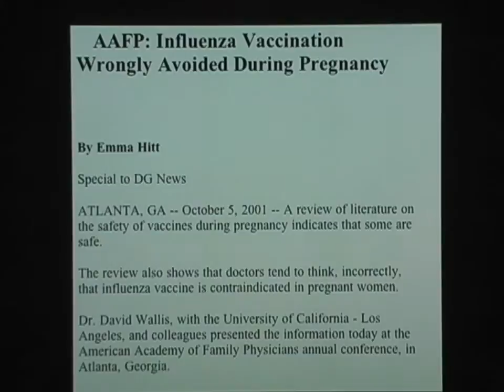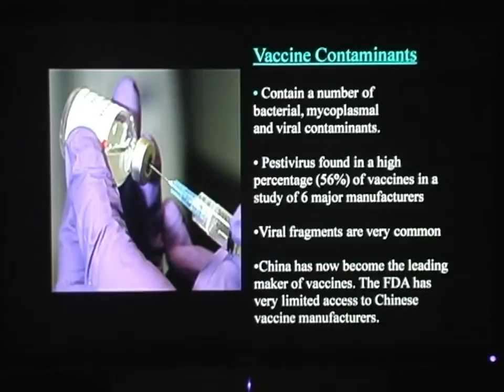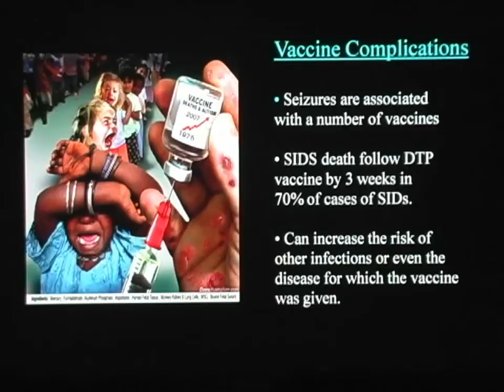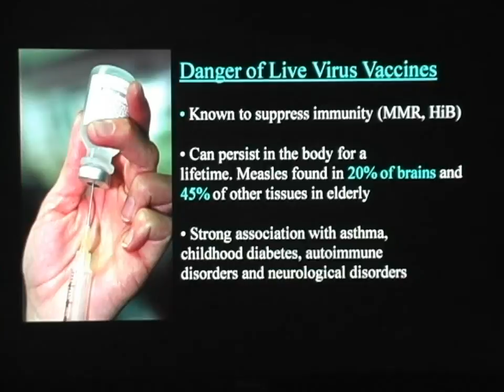Vaccines and Brain Development(2/6)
"Vaccines and Brain Development" - Dr. Russell Blaylock
CDC officials claim vaccines are safe and effective. Is that true? If vaccines are safe, why did the incidence of autism increase from one case of autism in 10,000 American children to one case of autism in 150 American children after the massive childhood vaccination program began? If childhood vaccines are safe, why are 560,000 vaccinated children afflicted with autism while nonvaccinated Amish and Mennonite children rarely have the disease? Why has the incidence of asthma, allergies, autoimmune disease, Type I diabetes, and neurologic conditions dramatically increased in vaccinated children?

Why do obstetricians give pregnant women influenza vaccines that contain a toxic dose of mercury? Why do newborn children receive Hepatitis B vaccine in the nursery when there is no medical justification for the immunization?

Dr. Blaylock's discussion addresses those, and many other, issues. If you are concerned about your health, and the health of your family, you must watch this DVD.

This presentation was given at the 2008 Radio Liberty Seminar.